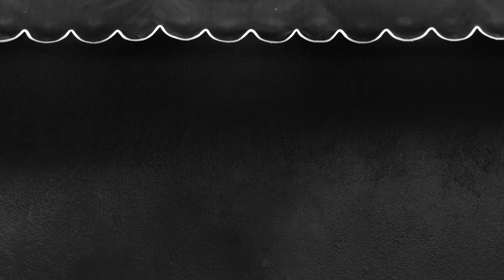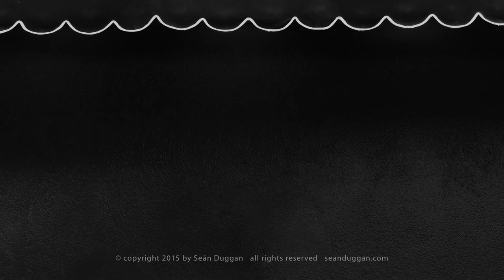Irving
A short visual collage of a city corner in San Francisco, created in Photoshop CC to demonstrate some of the video editing capabilities of that program for Episode 39 of TheFIX. All video editing done in Photoshop, Sound editing done in Adobe Audition.